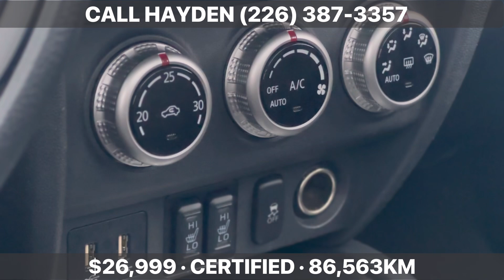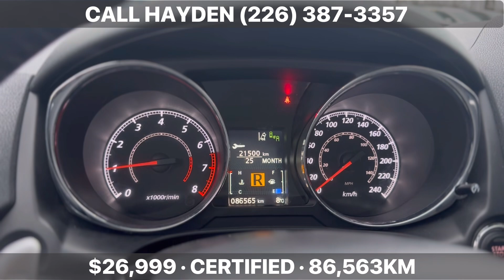Certified 2021 Mitsubishi RVR GT JA4AJVAW0MU607462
Available now at Brantford Honda! Call Hayden for questions availability or to book your viewing today!